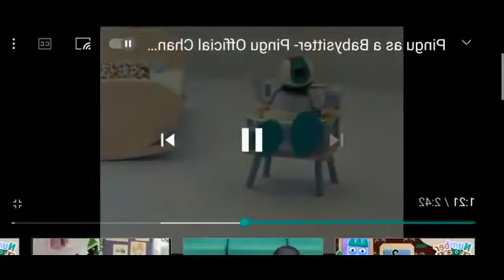(REQUESTED) RJ KUMAR VERSION OF I KILLED BABYMOMO GEARS3000